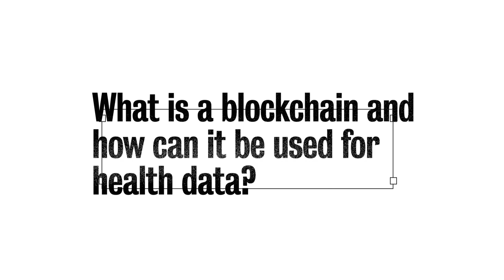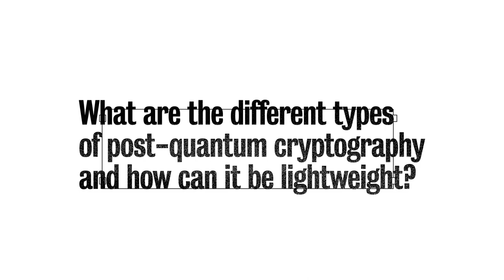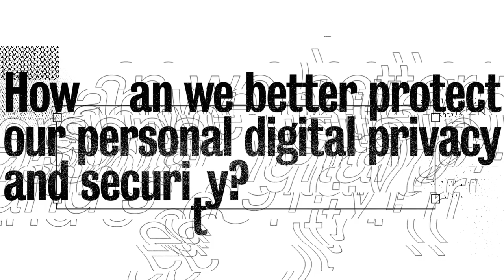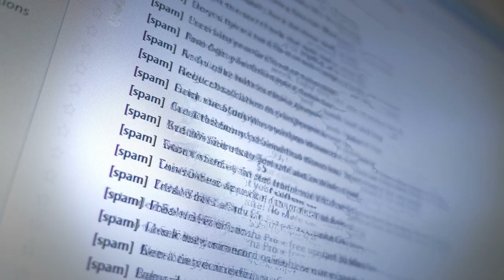How can we use Blockchain and what is Post-Quantum cryptography? - Behind the Firewall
In this episode of "Behind the Firewall", we sat down with Guang Gong, CPI member and professor at the department of Electrical and Computer Engineering at the University of Waterloo.

Guang talks about blockchain privacy, using the blockchain for health data, and quantum cryptography.